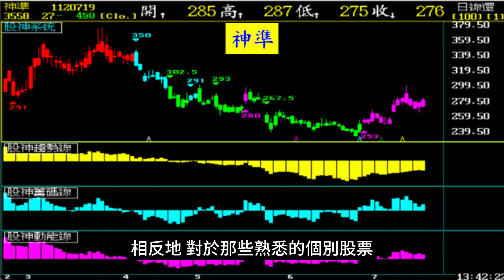在熟悉的個股來回操作 更能掌握股價賺到錢【張宇明股市實戰心法】